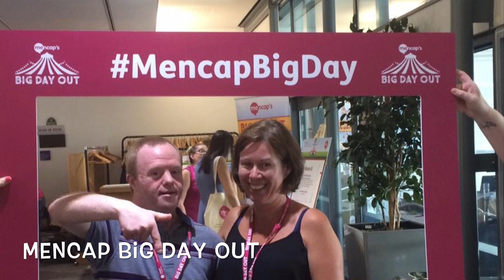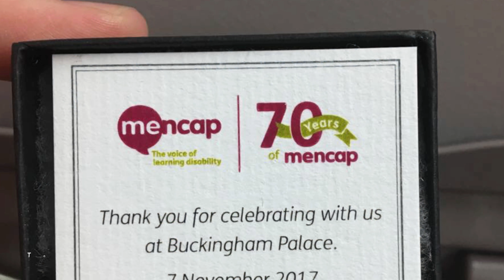Keynsham & District Mencap - Activities for Children and Adults with Learning Disabilities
2018 was a busy year at Keynsham and District Mencap. Our charity runs 10 clubs every week for children and adults with learning disabilities. We also do day trips, special events and three holidays each year. All of this wouldn't be possible without the help of our wonderful volunteers.

Watch our video created for our 2018 AGM to see just a taste of the amazing opportunities available for our members.

For more information about joining our Mencap group or becoming a volunteer visit our